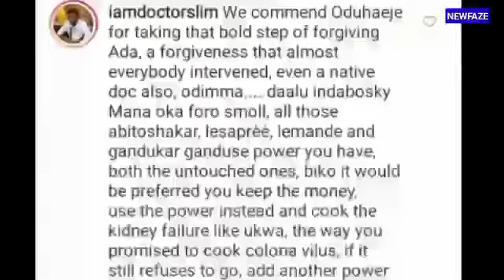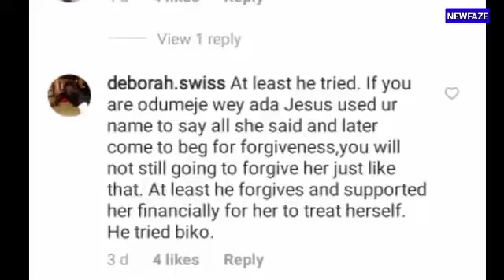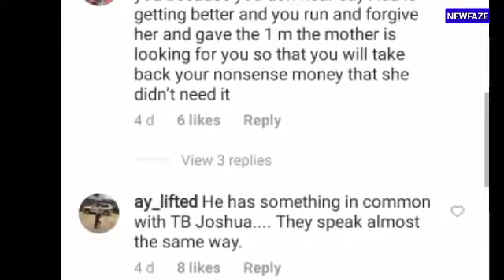SAD!! Popular Comedienne Ada Jesus Is Dæd Lost The Bàttle To Kidney Ďíśèase...